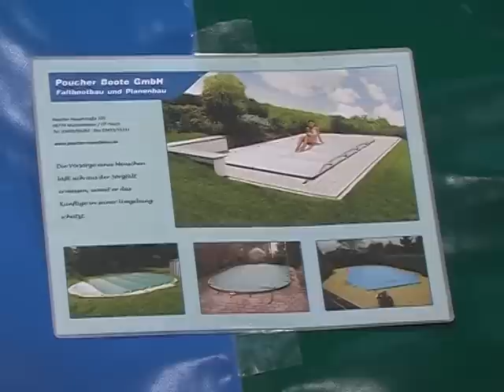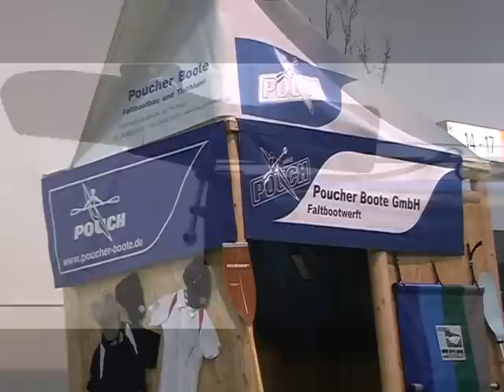Faltboot-Vorstellung Pouch LE`14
Faltbootbau & Planenbau
Bootsmesse Düsseldorf Jan. 2014